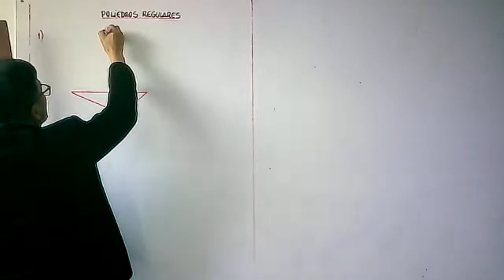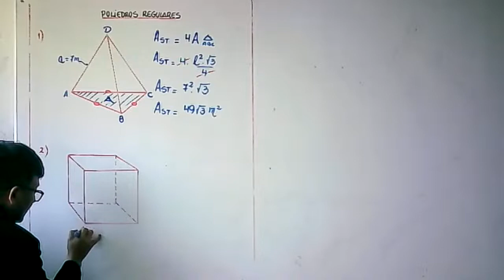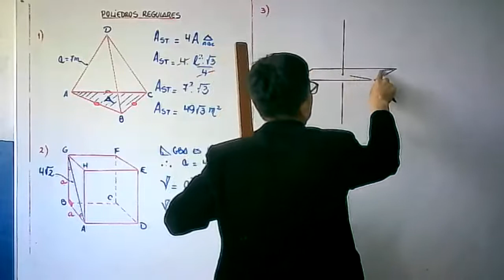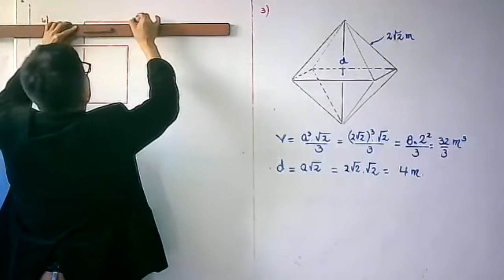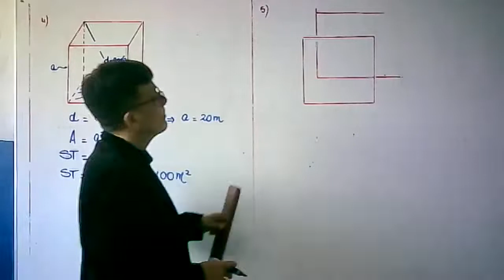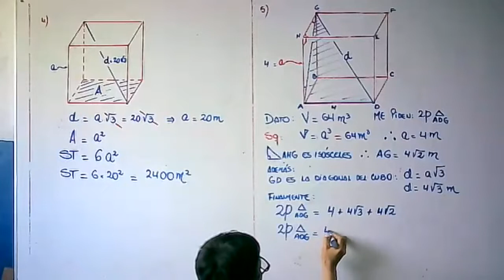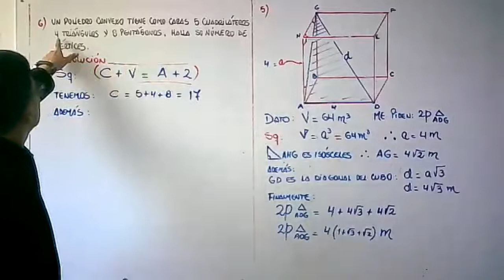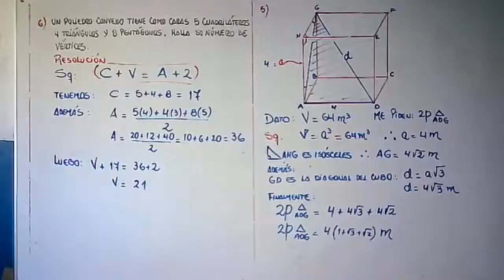SEC III GEOMETRIA TEMA 1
POLIEDROS